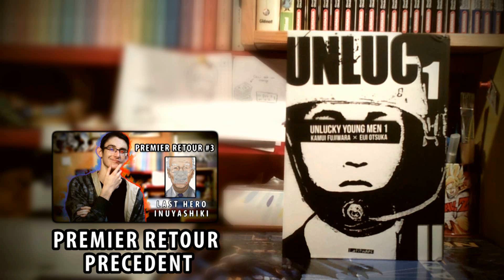Premier Retour - UNLUCKY YOUNG MEN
Quatrième épisode des Premiers Retours, l'émission qui vous fait le point sur les nouveautés mangas et animées, avec au programme le premier volume de Unlucky Young Men.

Faites-vous aussi partager vos avis sur cette lecture en commentaires !